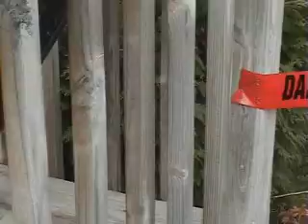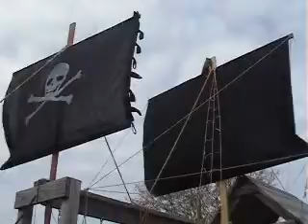Grim Aftermath LLC Halloween 2008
Backyard Haunt started in 2008   Grim Aftermath LLC